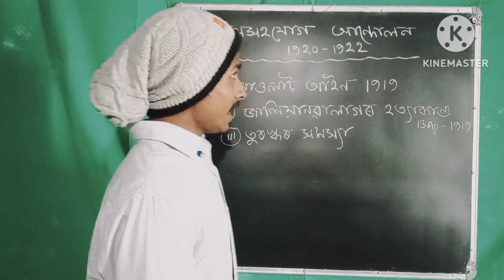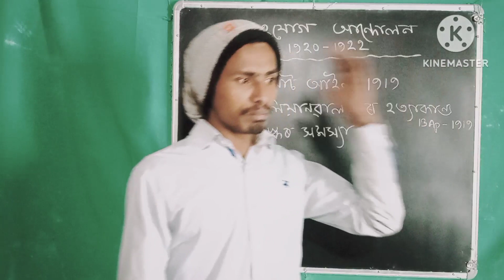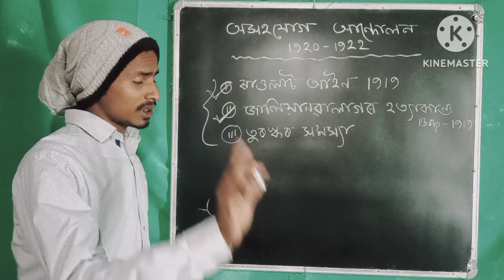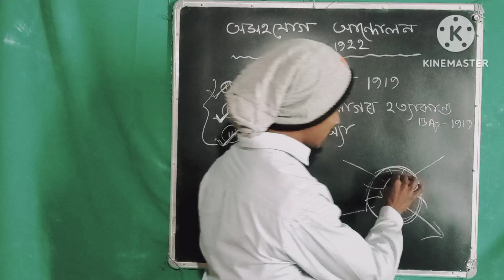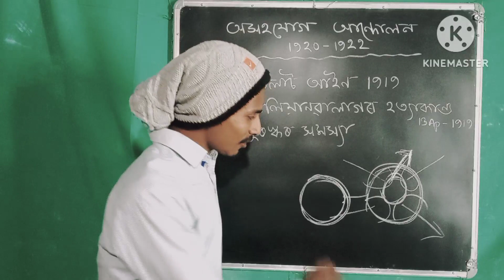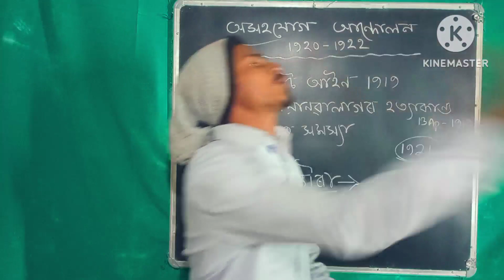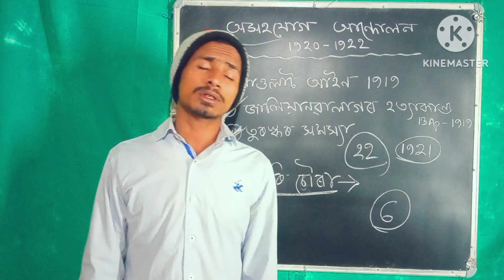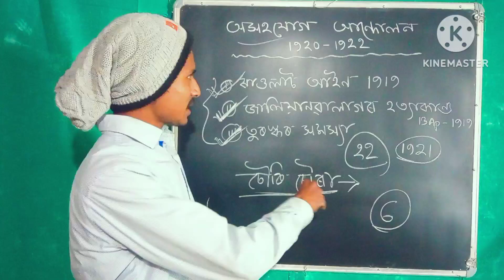class 10 social science /মহাত্মা গান্ধী আৰু ভাৰতীয় স্বাধীনতা সংগ্ৰ্যাম /part-2 / mcq/topic/common//